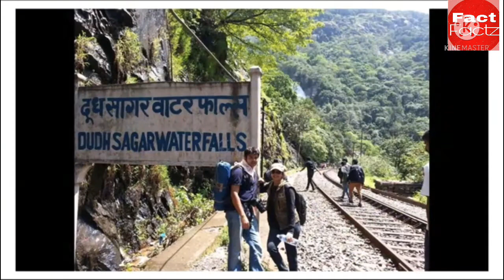dudhsagar waterfall Goa|doodhsagar waterfall|factfacts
dudh sagar waterfall kaha hai